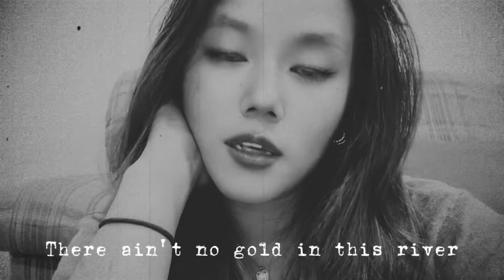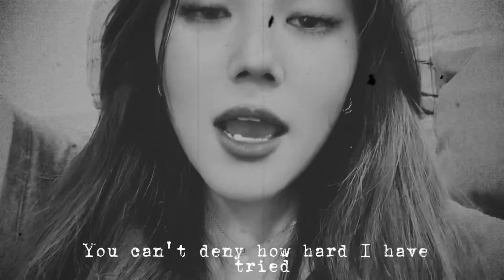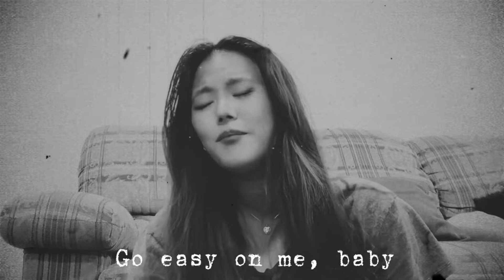Adele - Easy on me (Cover Video)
was just in my room just the other night and sang this beautiful song by the Queen Adele.

Not the best but i tried. Enjoy 🖤